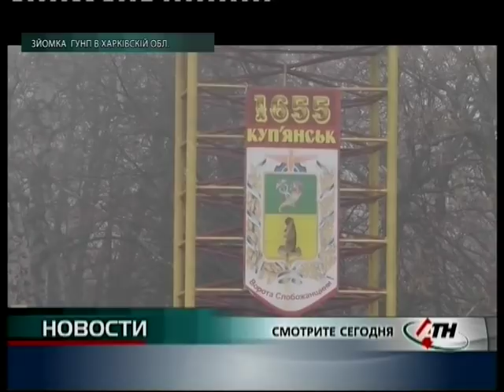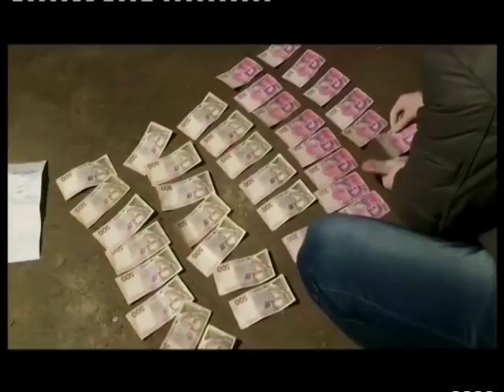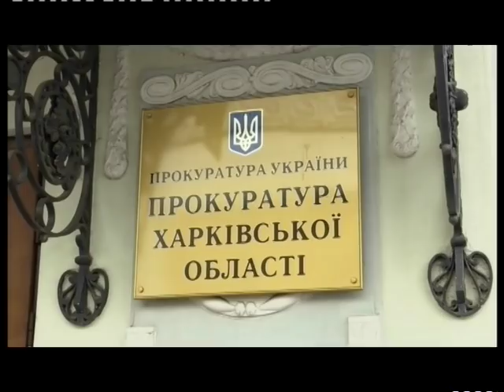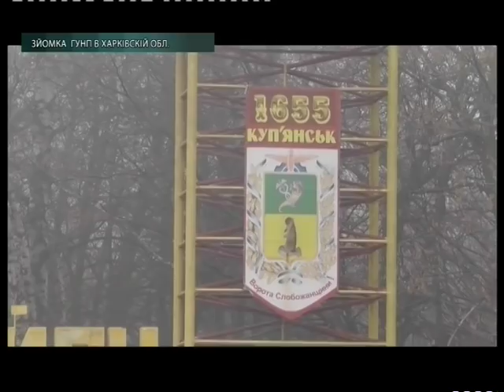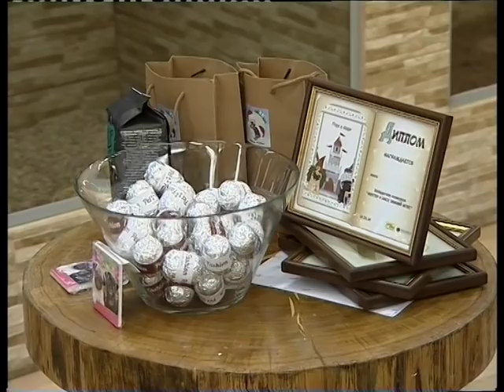Новости АТН - 15.01.2018